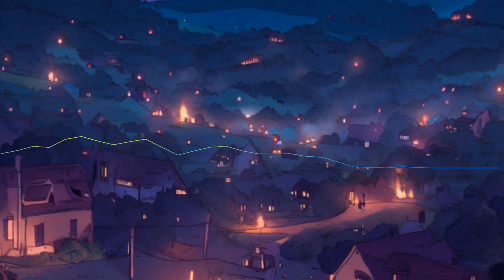Savior. - Sometimes ♫ Lofi Atmospheric Chillout Beats 🎧 ░MÚSICA SIN COPYRIGHT░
Savior. - Sometimes ♫ Lofi Atmospheric Chillout Beats 🎧

• Twich • Facebook • Youtube • Streaming • Gaming •

🔥 Savior. - Sometimes ♫

LINK DEL ARTISTA Y LA CANCION FIJADO EN COMENTARIOS!

Imágenes elaboradas con Bing Image Creator